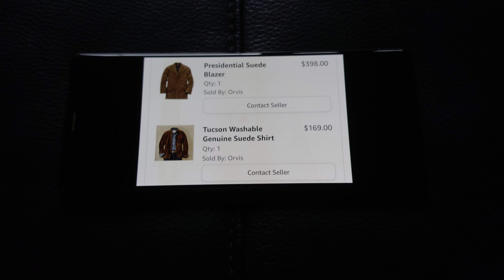photography fashiondesign fashion SUEDE presidential orvis color colors brown unique